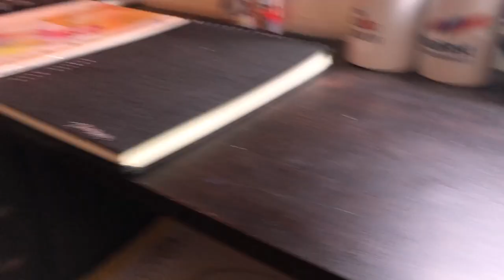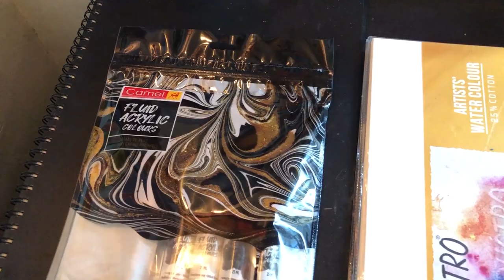How to draw a Face with Color Pencil Behind the scene | Preparation Before Stare Drawing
In this video I will show you How to draw a Face with Color Pencil Behind the scene.

Drawing Books:

Brustro Watercolor Pape 200 GSM

WaterColor:

KOI Watercolors
Water Color
Painting Brush